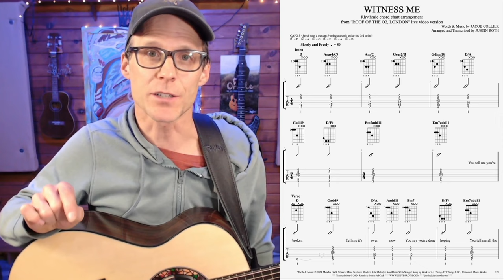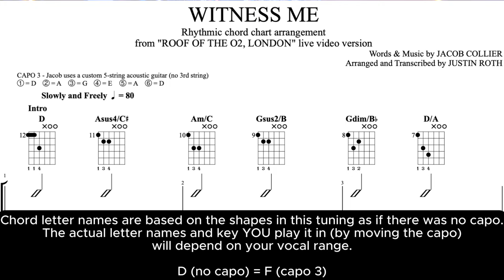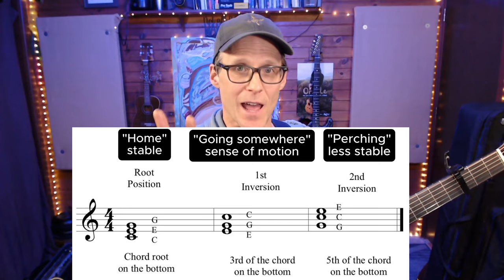Jacob Collier: Witness Me - Roof of The O2 COMPLETE GUITAR TUTORIAL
This guitar lesson will teach you how to play the chords for the acoustic version of Jacob Collier - Witness Me - Roof of The O2, London. This special live performance, much like Jacob’s Mahogany Sessions “Little Blue”, showcases the beautiful intricacies of Jacob Collier’s guitar playing. The studio version will appear on Djesse, vol4.

- *JOIN" for supplemental materials on Jacob's songs

Also, watch *CHORD VOICING* Tutorial to learn Jacob Collier’s DAEAD altered tuning and how the simple, three-note chord shapes are built and related to each other. This guitar tutorial will prepare you for my future Jacob tutorials on other songs as well, in addition to Little Blue, Sun is in your eyes, Summer Rain, and more.

*OTHER LINKS*
🎸 *PRIVATE GUITAR LESSONS* available on Zoom. for more info.

💲🙏 _If you enjoy my content and would like to see more lessons like this, you can *SUPPORT ME* and my insatiable habit of going deep down the rabbit hole learning and teaching songs I love, by donating via PayPal here:_

CHAPTERS
0:00 - Intro
0:13 - How to learn to play Jacob's songs
4:02 - Jacob's Technique
4:32 - Altered Tuning - DAEGAD
5:10 - INTRO
7:20 - Transcription and chord extensions
8:45 - VERSE 1
9:40 - PRE-CHORUS
11:47 - CHORUS
14:17 - VERSE 2 & PRECHORUS
14:43 - BRIDGE
15:45 - Transcription Tips
16:55 - Chord Inversions & Voice Leading
17:25 - OUTRO
19:38 - FINAL LICK
20:55 - Cold Fingers!
21:55 - Patreon Community
22:48 - Thanks